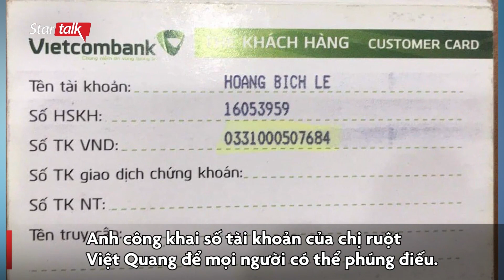Ca sĩ Việt Quang được đưa tiễn bằng ca khúc ‘Ngày tháng biết buồn’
Sáng nay 12/8, tang lễ ca sĩ Việt Quang diễn ra gấp rút tại nhà riêng. Tang lễ không kèn trống, khâm liệm tại nhà riêng và hạn chế tập trung đông người giữa mùa dịch. Nam ca sĩ được đưa tiễn bằng ca khúc của chính mình “Ngày tháng biết buồn”.

Ca sĩ Lâm Khánh Chi là người chia sẻ loạt ảnh trong lễ tang của đàn anh để nói lời tiễn biệt. Theo thông tin được Nguyên Vũ tiết lộ, ca sĩ Việt Quang được khâm liệm tại nhà riêng sau đó đưa đi hoả táng ở Củ Chi. Do không thể đến tiễn biệt nên các nghệ sĩ đã gửi lời chia buồn trên mạng xã hội, đồng thời gửi tiền phúng viếng bằng cách chuyển khoản từ xa. Trong clip ca sĩ Nathan Lee chia sẻ, trên chuyến xe tang chở thi hài cố nghệ sĩ đi dưới trời mưa Sài Gòn, ca khúc “Ngày tháng biết buồn” vang lên như lời tiễn biệt của bạn bè tới Việt Quang.

Rạng sáng 12/8, ca sĩ Việt Quang qua đời ở tuổi 44 sau thời gian trị viêm phổi. Nhiều nghệ sĩ như Lệ Quyên, Trường Giang, Lan Ngọc... đã đồng loạt gửi lời tiễn biệt ca sĩ Việt Quang về nơi chín suối.

Việt Quang sinh năm 1977, là ca sĩ nổi tiếng ở thập niên 2000. Anh là cái tên quen thuộc với khán giả yêu nhạc trẻ, với các bản hit như “Tình ơi”, “Về đây”, “Tình anh”...